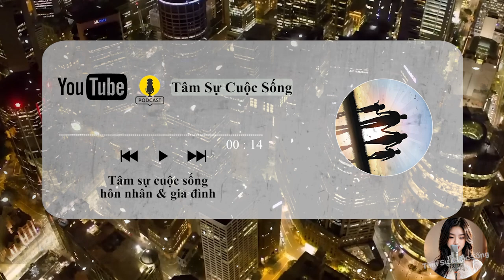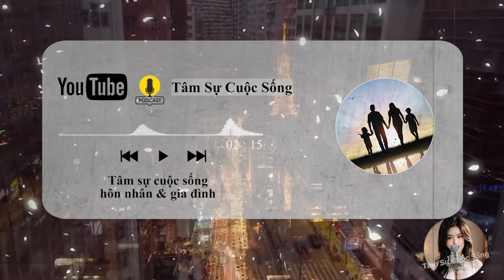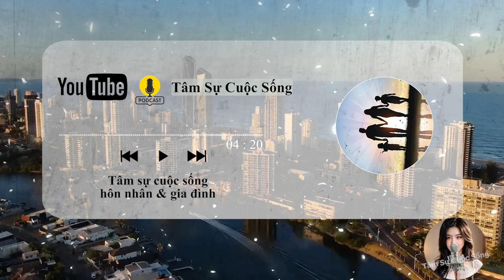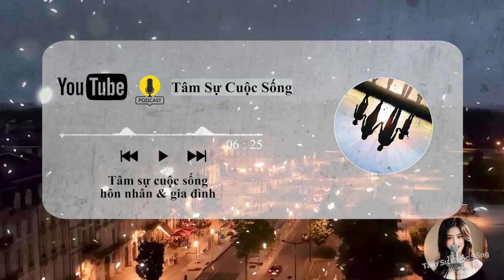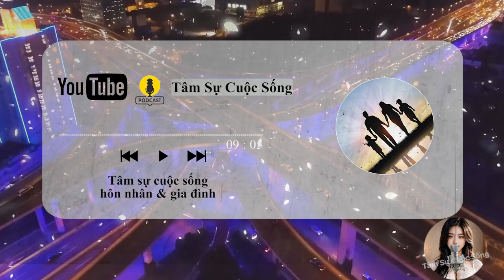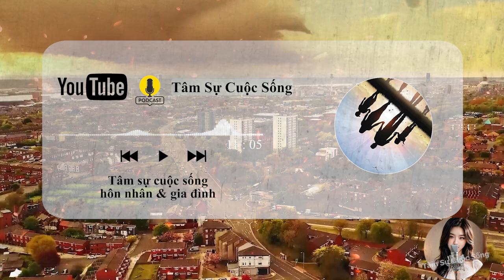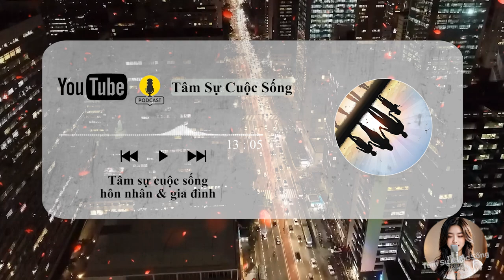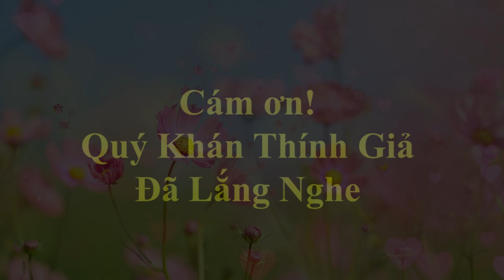[Thật 100%] Tâm sự của một người đàn bà lẳng lơ, khát khao làm chuyện....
🎦 Lịch Phát Sóng Kênh hàng ngày:
- Sáng: 10h30